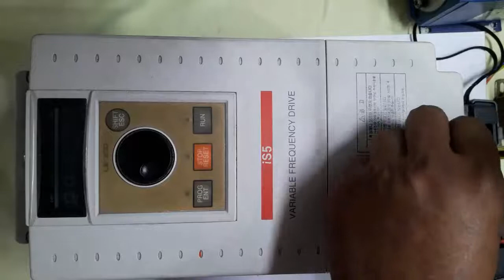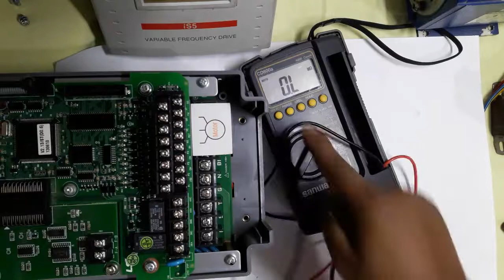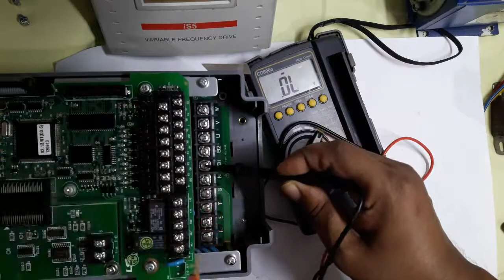𝐇𝐨𝐰 𝐭𝐨 𝐜𝐡𝐞𝐜𝐤 𝐩𝐨𝐰𝐞𝐫 𝐜𝐨𝐦𝐩𝐨𝐧𝐞𝐧𝐭𝐬 𝐨𝐟 𝐋𝐒 𝐢𝐒𝟓 𝐕𝐅𝐃?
𝙄𝙣𝙫𝙚𝙧𝙩𝙚𝙧 𝙋𝙤𝙬𝙚𝙧 𝙘𝙤𝙢𝙥𝙤𝙣𝙚𝙣𝙩𝙨 𝙩𝙚𝙨𝙩𝙞𝙣𝙜 𝙬𝙞𝙩𝙝 𝙢𝙪𝙡𝙩𝙞𝙢𝙚𝙩𝙚𝙧.🏭

♨️𝙃𝙤𝙬 𝙩𝙤 𝙘𝙝𝙖𝙣𝙜𝙚 𝘼𝙘𝙘𝙚𝙡𝙚𝙧𝙖𝙩𝙞𝙤𝙣 𝙩𝙞𝙢𝙚 𝙤𝙛 𝙖 𝙇𝙎 𝙤𝙧 𝙇𝙂 𝙞𝙣𝙫𝙚𝙧𝙩𝙚𝙧? 𝙇𝙎 𝙄𝙣𝙫𝙚𝙧𝙩𝙚𝙧 𝙋𝙧𝙤𝙜𝙧𝙖𝙢𝙢𝙞𝙣𝙜 | 𝙇𝙎 𝙞𝙣𝙫𝙚𝙧𝙩𝙚𝙧

electrical learning
electronic learning
electric circuits,
beginner electronics,